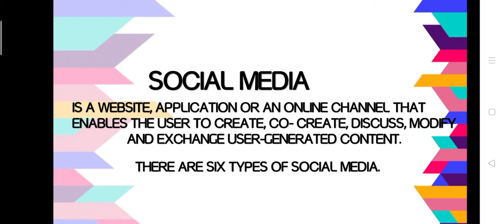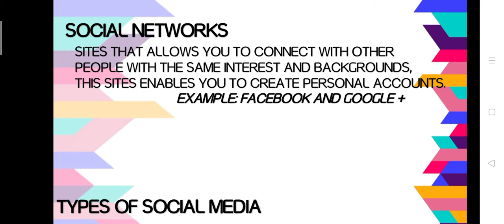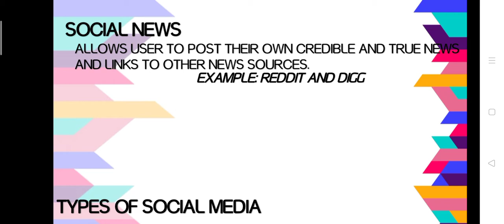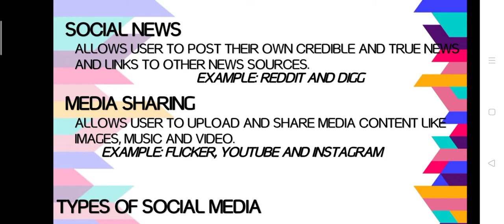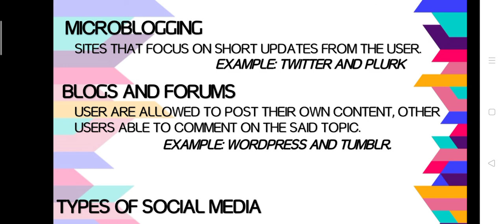KINDS OF SOCIAL MEDIA (ADDTIONAL INFOS | ETECH | PSEUDO TV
Malapit na Exam??  para marefresh ang pag iisip para naman
di laging naka titig sa modules try to check this simple discussion
about Information and Communication Technology :)

recorded module discussion ko sa ETECH
Opssx just a simple help pra sa mga batang lumalaban
sa kinakaharap natin sitwasyon 😊